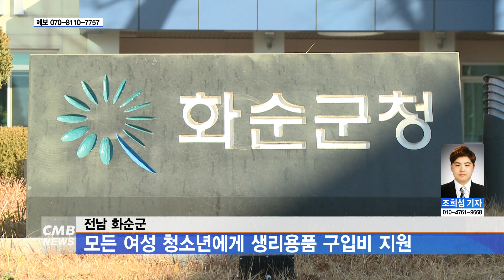[전남뉴스] 전남 화순군, 모든 여성 청소년에게 생리용품 구입비 지원